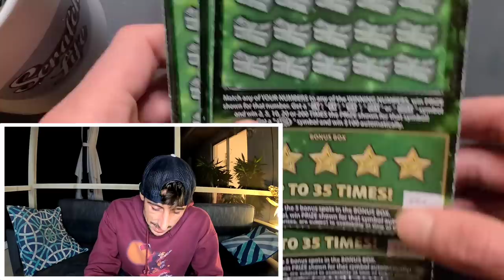I Chased this Ticket and BOOM🚀✅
I started with 3 Tickets and decided to chase!!It came Thru!!
5 x $30 Fastest Road to a Million scratch off tickets from the florida lottery!